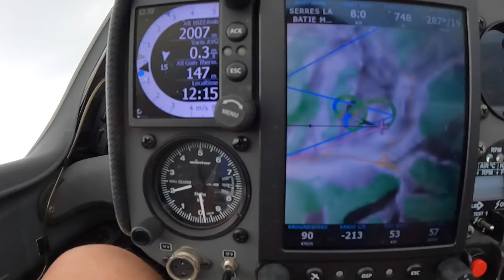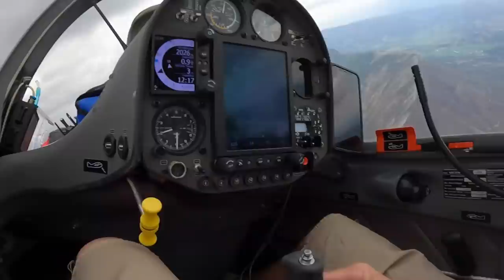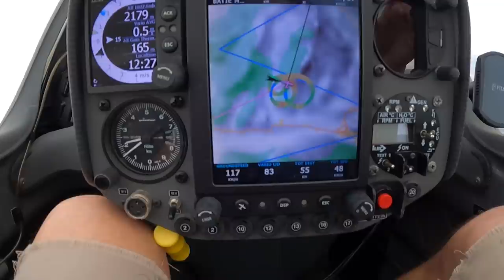Настоящий самолет это планер который летает самостоятельно. Сам летает - значит СамоЛет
Принцесса летает сама. В ровном потоке мы отдали управление планеру и он замечательно полетел самостоятельно. Шутливое видео в котором, тем не менее, есть зерно полезного. Хороший пилот делает минимум лишних движений. И максимум точных и чаще всего не больших коррекций.

Игорь Волков.